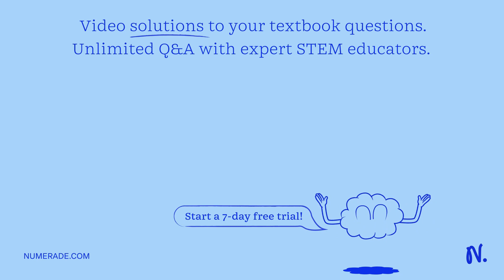Then draw (cut and paste is not acceptable) the electron domain geometry for F: :: F-Br-F The struc…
Then draw (cut and paste is not acceptable) the electron domain geometry for F: :: F-Br-F The structure must correctly represent nonbonding electron pairs the central atom, in-plane bonds, any out-of-plane bonds, and all bond angles